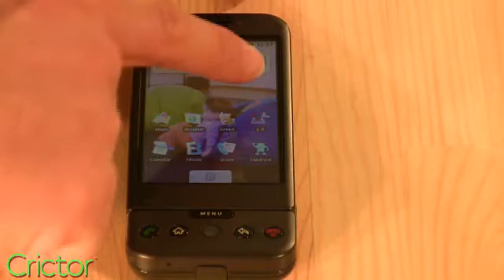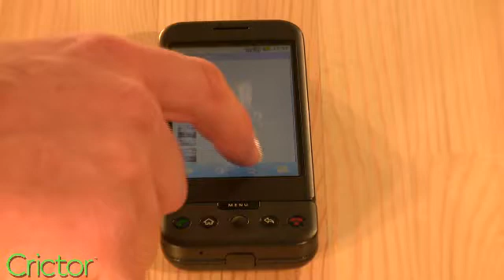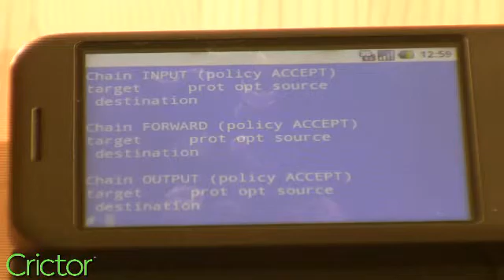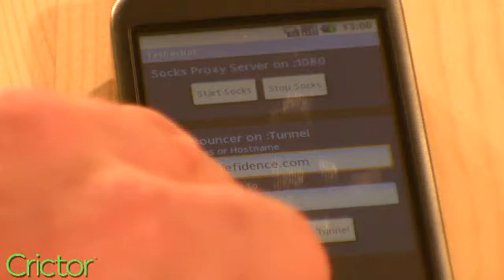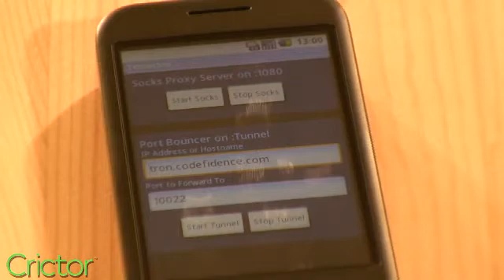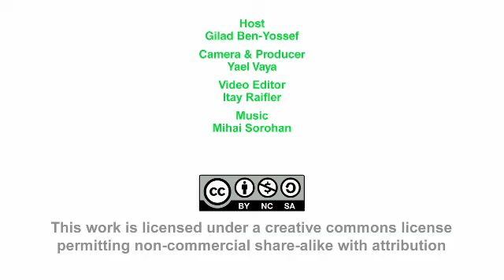Whiteboard: Android on ADP1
Gilad Ben-Yossef presents the always-connected Open Source Android OS on the ADP1 phone. The ADP1 is an open version of the Android. He provides a short introduction where he also explains the benefits of using an Open Source OS, and then presents some of the features that make the Android  compelling for developers as well as his own hack for Hebrew support on the G1.